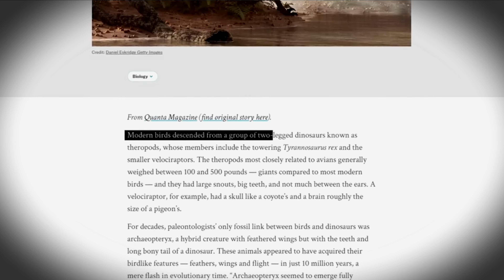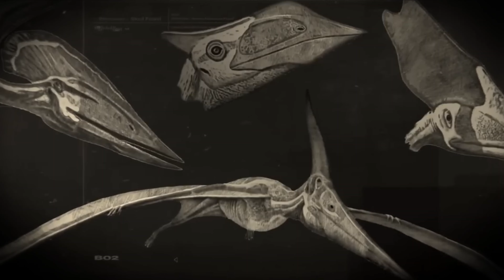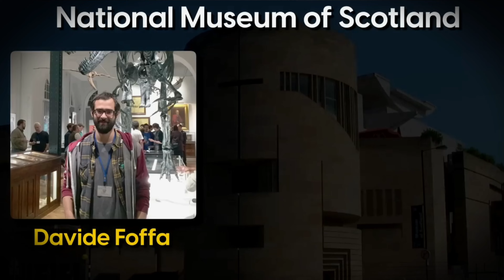What Happened with the BIGGEST ANIMAL to Ever FLY?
The Mystery of the Quetzalcoatlus: Unveiling the Biggest Sky Beast of All Time!
Imagine a creature with a wingspan wider than a basketball court, soaring effortlessly through the skies. That's Quetzalcoatlus, the undisputed king of the prehistoric skies, and the largest animal ever to take flight.

But what happened to these majestic giants?  Their reign over the Cretaceous skies ended abruptly around 66 million years ago, along with their dinosaur cousins. The story of their demise is shrouded in mystery, but paleontologists are piecing together the clues.

Here's a glimpse into the fascinating world of Quetzalcoatlus:

Wingspan of Wonder: Quetzalcoatlus boasted a wingspan of up to 12 meters (40 feet)! That's almost twice the size of a giraffe!
Bony Beasts: These weren't your typical birds. Quetzalcoatlus belonged to a group of flying reptiles called pterosaurs. They had hollow bones, just like modern birds, to stay light for flight. 🪶
Soaring Strategists: Taking off with such massive wings was no easy feat. Scientists believe Quetzalcoatlus launched itself from slopes or used powerful hind legs to gain enough lift.
Feasting in the Clouds: With their long, toothless beaks, Quetzalcoatlus likely skimmed the water for fish or scavenged for carrion. Their diet remains a topic of debate, but one thing's for sure: they weren't picky eaters!
The End of an Era:

The extinction of Quetzalcoatlus, along with the dinosaurs, is still being debated. Some theories suggest a massive asteroid impact triggered a global climate shift, making it impossible for these giants to survive. Others point to changes in food availability or competition from smaller, more adaptable creatures. ☄️

Unearthing the Secrets:

The quest to understand Quetzalcoatlus continues. New fossil discoveries and advancements in paleontology are shedding light on their anatomy, flight mechanics, and even their social behavior. With each new piece of the puzzle, we get closer to unraveling the mysteries of these skybound giants. ⛏️

Want to delve deeper into the world of Quetzalcoatlus and other prehistoric marvels? Here are some resources to get you started:

The Smithsonian Institution and other museums often host exhibits and educational programs on dinosaurs and pterosaurs.
Books and documentaries like "Pterosaurs: Lords of the Air" by Mark Witton offer in-depth looks at these fascinating creatures.
So, the next time you gaze at the clouds, remember the Quetzalcoatlus, the magnificent flying giants who once ruled the skies. Their story may be one of extinction, but it's also a testament to the incredible diversity and adaptability of life on Earth.

Remember, the quest for knowledge never ends! Keep exploring, keep learning, and keep your eyes on the skies!